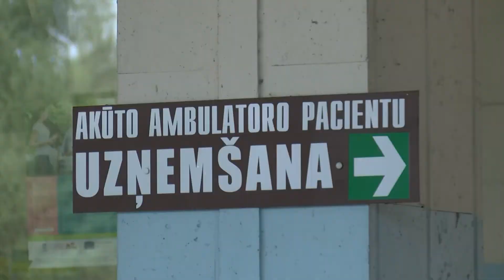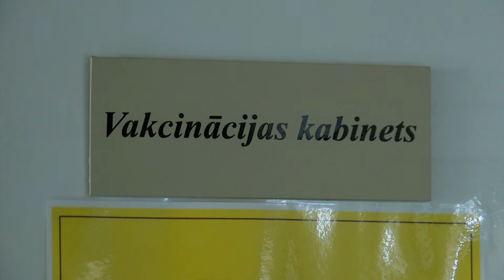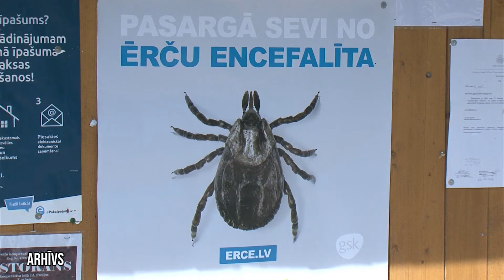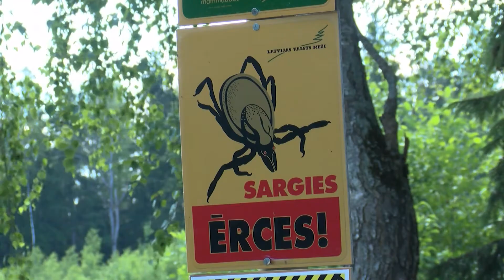Vēlas vairāk informācijas un izpratnes par ērcēm un to koduma sekām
Ērču encefalīta un laima boreliozes simptomi parādās pāris dienu vai dažu nedēļu laikā, tomēr nereti pacienti, gan  mediķi to uzskata par saaukstēšanos un vēlāk ielaistu slimību ārstēt ir krietni sarežģītāk. Latgalē uzsver, ka situācija mainītos, ja ērču pārbaudes, kā arī vakcīnu pret ērču encefalītu varētu veikt bez maksas, tāpat nepieciešamas izmaiņas gaidīšanas rindās pie speciālistiem, gan arī aktīvāka informatīvā kampaņa medijos un ģimenes ārstu praksēs.